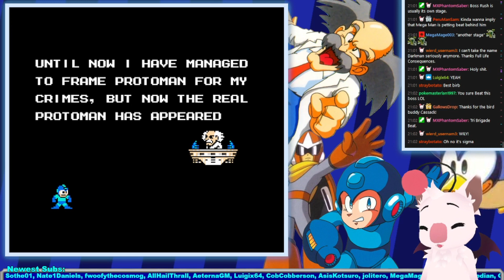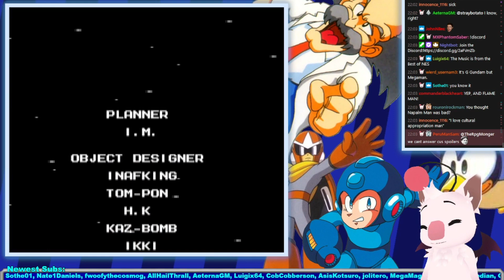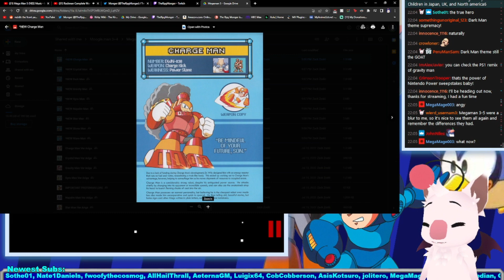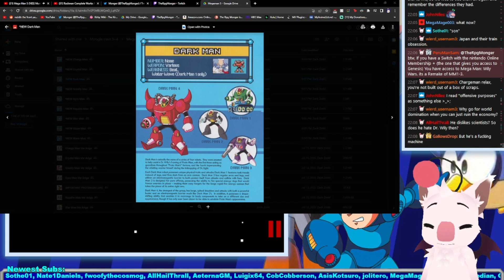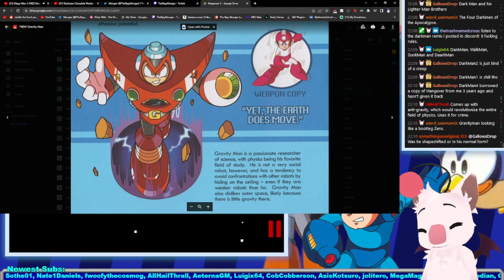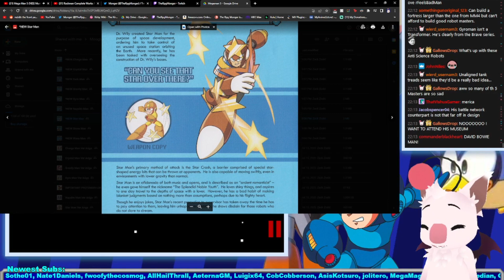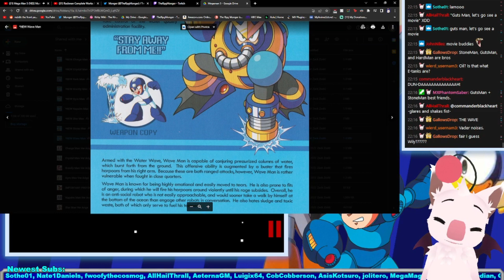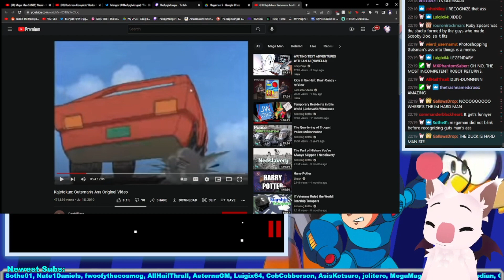Rpg Monger Streams - Mega Man 5 (Part 2)